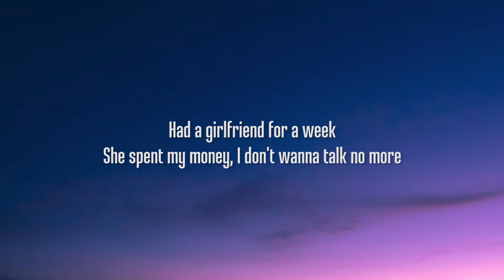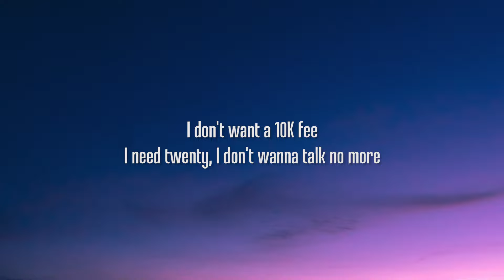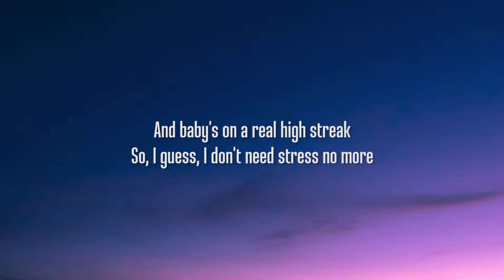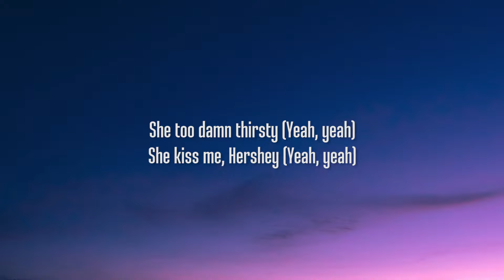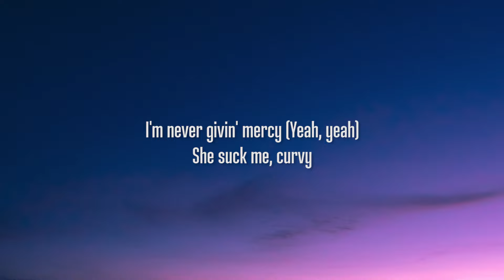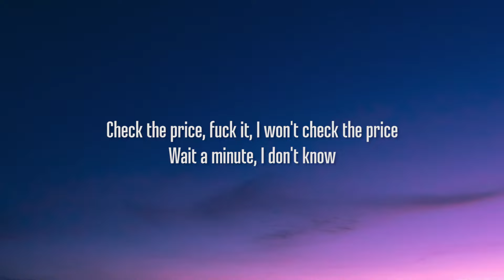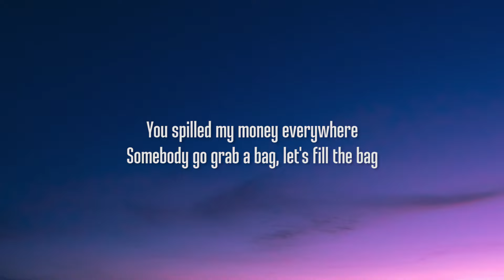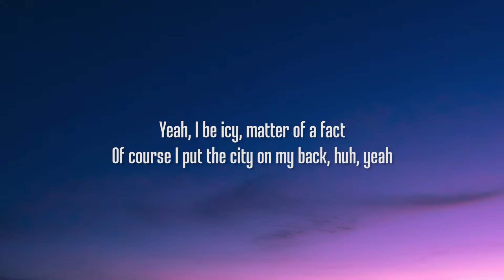Y2K & bbno$ - Wawawa (Lyrics)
picture : unsplash

wawawa lyrics :

Got these ladies runnin', runnin', runnin' back
Yeah, lately, I've been wonderin' where you at?
Yeah, I be icy, matter of a fact
Of course I put the city on my back, huh, yeah
'Cause I'm obsessed with mula-la-la-la, yeah
Mula-la-la-la, yeah, mula-la-la-la
And I'm a baby, wah-wah-wah-wah-wah, yeah
Wah-wah-wah-wah-wah, yeah, wah-wah-wah-wah-wah

[Verse 1]
Had a girlfriend for a week
She spent my money, I don't wanna talk no more
I don't want a 10K fee
I need twenty, I don't wanna talk no more
Labels wanna talk too cheap
Well, I guess we ain't gon' talk no more
And baby's on a real high streak
So, I guess, I don't need stress no more
I used to say fu*k, but now I say frick, so get off my d*ck
She asked for vitamin D, and I gave her vitamin C
She too damn thirsty (Yeah, yeah)
She kiss me, Hershey (Yeah, yeah)
I'm never givin' mercy (Yeah, yeah)
She suck me, curvy
wawawa
wawawa
wawawa
wawawa

[Pre-Chorus]
I'm fine, I'm fine, I'm fine, I'm fine
When I'm countin' up these racks
Fuck tags, I've been countin' up these stacks

[Chorus]
Mula-la-la-la, yeah, mula-la-la-la
Wah-wah-wah-wah-wah, yeah, wah-wah-wah-wah-wah

[Verse 2]
Check the price, fu*k it, I won't check the price
Wait a minute, I don't know
Wait a minute, I got more, let's spend some more
You made a mess, wah-wah-wah, you made a mess
You spilled my money everywhere
Somebody go grab a bag, let's fill the bag
Nine, ten, yeah, this baby can count
I give so few fu*ks, and I'm sorry 'bout that
But I'll give you this amount
You play default, I got skins
World of Warcraft, Paladin
I'm a good guy, baby no sin
My diamonds fake, zirconium
wawawa
wawawa
wawawa
wawawa

[Chorus]
Mula-la-la-la, yeah, mula-la-la-la
Wah-wah-wah-wah-wah, yeah, wah-wah-wah-wah-wah
Mula-la-la-la, yeah, mula-la-la-la
Wah-wah-wah-wah-wah, yeah, wah-wah-wah-wah-wah

wawawa y2k